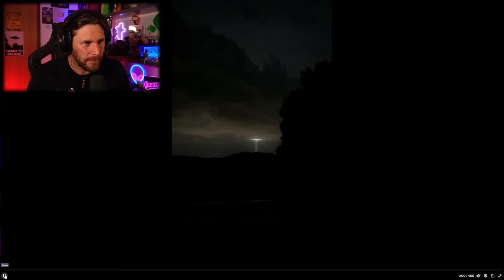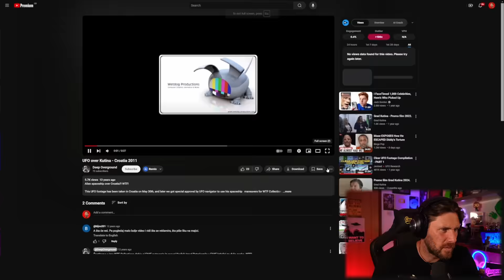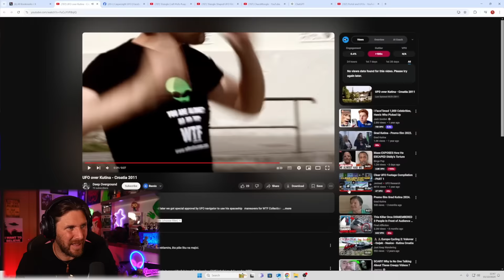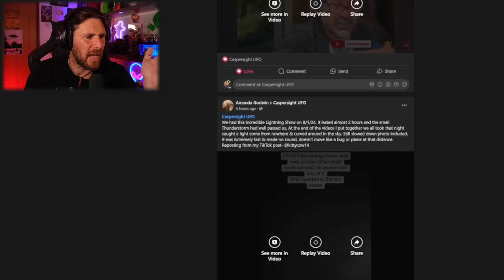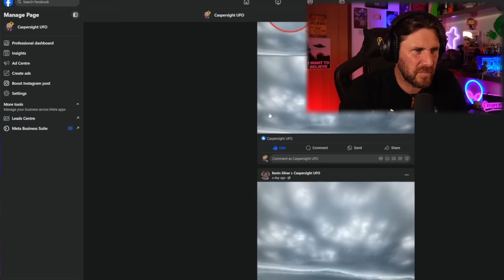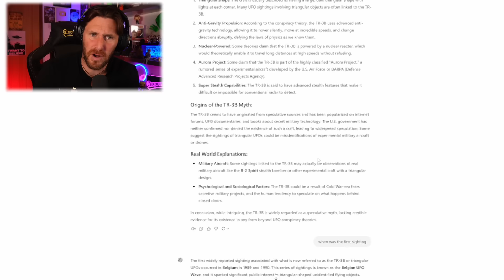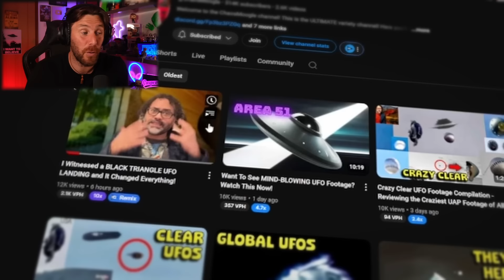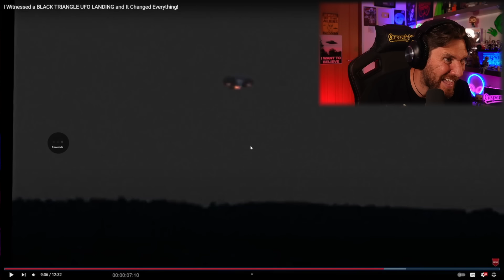UFO Are Now Landing And Newest UFO Footage You Don't Want To Miss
Check out the latest UFO footage sent in by the public, including a detailed look at what might be a TR-3B landing—and it's definitely not what you'd expect. Plus, we explore even more incredible UAP sightings and some of the most fascinating footage you've ever seen.

Caspersight
Newquay
England
TR7 9EG